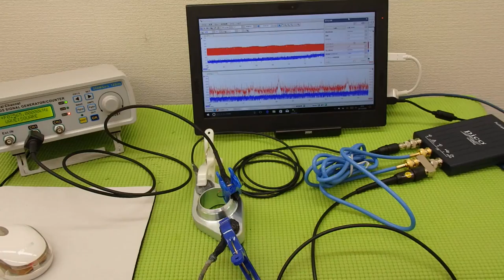超音波‹発振・制御›システム ultrasonic-labo